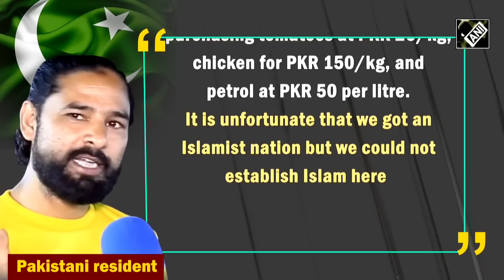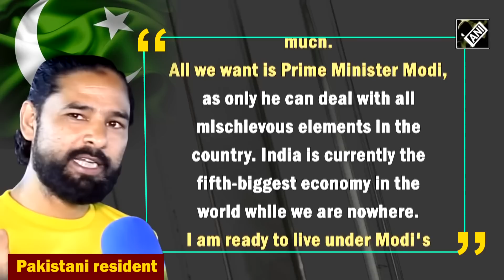"Humein sirf PM Modi chahiye...": This Pakistani's desperate plea goes viral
In a viral video posted by Pakistani Youtuber Sana Amjad, a fellow Pakistani is heard praising PM Modi. He ranted against the Shehbaz Sharif government over the prevailing state of affairs in the country. His wish that “Pakistan should not have separated from India,” has gone viral on the internet.
He said, “I wish Pakistan wasn't separated from India. We would then be purchasing tomatoes at PKR 20/kg, chicken for PKR 150/kg, and petrol at PKR 50 per litre.
It is unfortunate that we got an Islamist nation but we could not establish Islam here.”
He even went on to say that Pakistan doesn’t need Nawaz, Benazir, Imran Khan, or Musharraf, but Modi
“Modi is much better than us, his people respect and follow him so much. All we want is Prime Minister Modi, as only he can deal with all mischievous elements in the country. India is currently the fifth-biggest economy in the world while we are nowhere. I am ready to live under Modi's rule. Modi is a great man, he is not a bad human being. Indians are getting tomatoes and chicken at reasonable rates,” he added.
As Pakistan continues to face economic crisis, protests have erupted across the country as people struggle to make ends meet. Continuous inflation, frequent terror attacks have deepened country’s woes with no respite in sight. While India’s stature grows significantly, people of Pakistan are in despair as country struggles to stay afloat